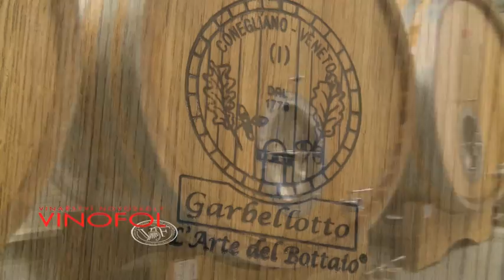Vinařství VINOFOL Novosedly